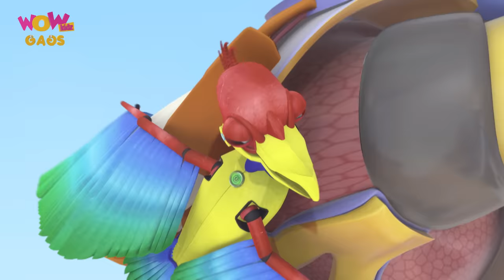Vir: The Robot Boy | Hindi Cartoons For Kids | Action Gags - Part 1 | WowKidz Gags